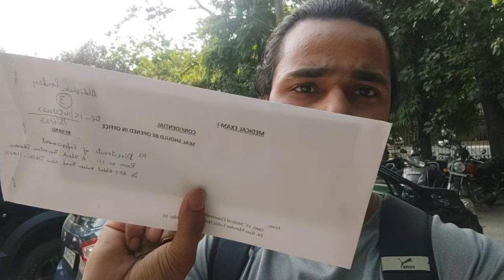SSC CHSL MEDICAL PROCESS | Discussion in Detail | ये सब TESTS होंगे 🤯| SELECTED LDC IN E.D 💯🔥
SSC CHSL MEDICLE PROCESS | Discussion in Detail | ये सब TESTS होंगे 🤯| SELECTED LDC IN E.D 💯🔥